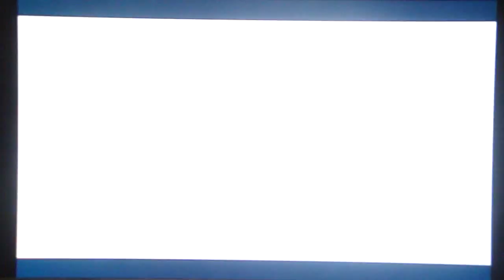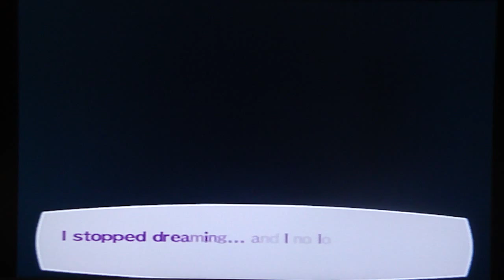Persona 3 FES - The Answer, pt. 1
Alright, finally starting the Answer portion!